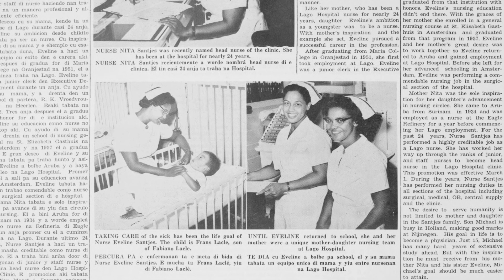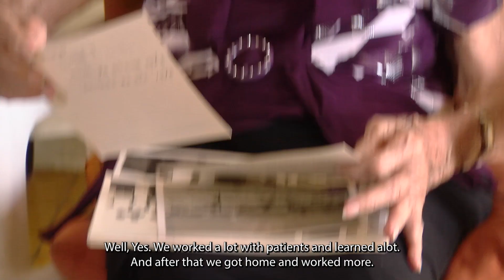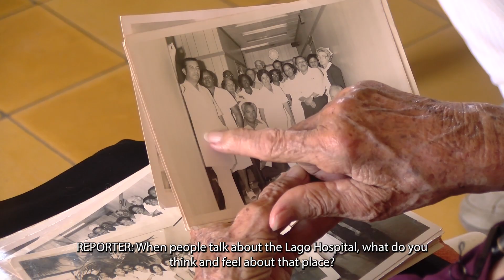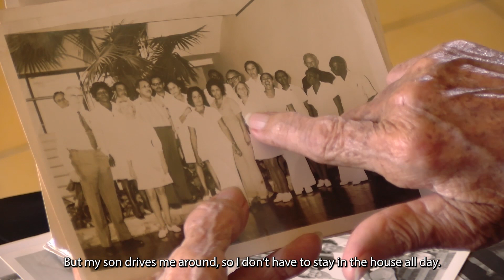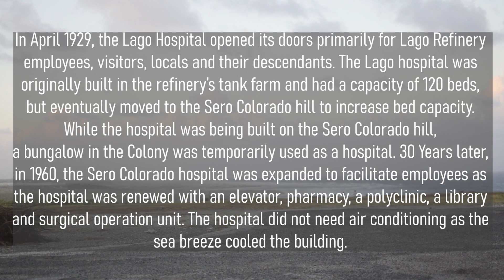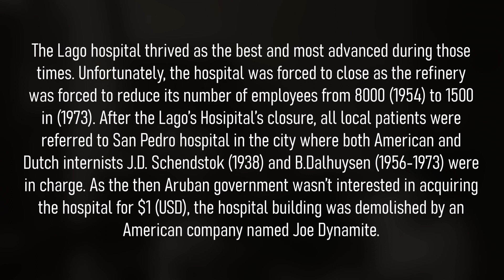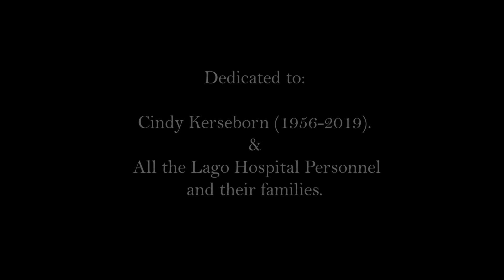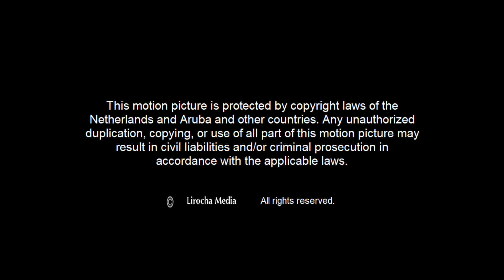Memories of The Lago Hospital Part. 1 | Documentary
This project falls under the history and cultural education of Aruba. The project contributes to the local Aruban culture with a substantive, qualitative and sustainable character, aimed at a wide audience.

'The Lago' refinery has had a major impact on Aruban society from then and now. Often enough, the period of the refinery and hospital in Aruba is discussed with great pleasure. All Arubans who worked at The Lago enjoyed the privileges that came with it, such as the Commission, the shopping center, the Colony, Lago Sportpark and "The Lago Hospital".

During the period that 'The Lago' was in Aruba, there was a lot of migration here from abroad. Thousands of families also used the hospital at the time. In this documentary, the stories of 'The Lago Hospital' are emphasized and different people tell their stories about their experience. Some were born there and others have worked there as staff. As one of the first accredited hospitals in Aruba, 'The Lago Hospital' has taken an important place in our society.

This motion picture is protected by copyright laws of tthe Netherlands, Aruba and other countires.